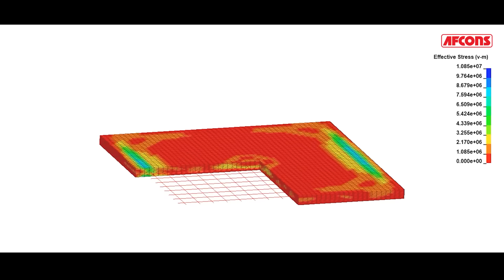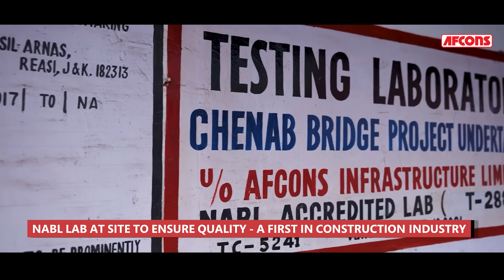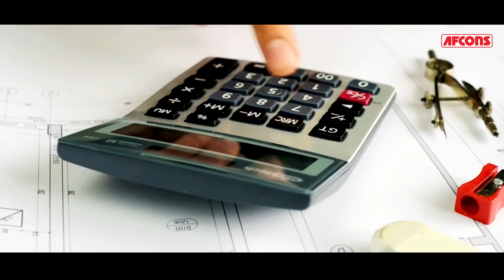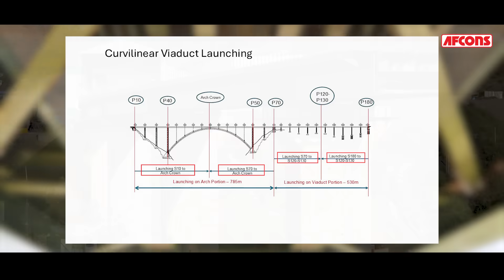Chenab Railway Bridge - World's Highest Railway Bridge - A complete documentary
Honourable Prime Minister of India, Shri Narendra Modi, inaugurated the Chenab Railway Bridge on June 10, 2025. The bridge, which is the world's highest single-arch railway bridge, 359 above the Chenab riverbed, 35m taller than the Eiffel Tower, is a magnificent engineering wonder. It took years of hard work and engineering precision to bring this bridge to life. Join us in this extraordinary journey from conception to reality, and take a deep dive into this infrastructure masterpiece, including its design, engineering, challenges, innovations, execution and much more. An iconic infrastructure that truly symbolises Viksit Bharat.

Bridge details:

1. Client: Northern Railway

2. Executing Agency: M/s Konkan Railway Corporation Ltd.

3. Contractor: M/s Chenab Bridge Project Undertaking [Ultra- Afcons -VSL (JV)]

4. Design life of the bridge: 120 years

5. Design speed: 100 kmph

6. Designers:

A. Viaduct & Foundations: M/s WSP (Finland)

B. Arch: M/s Leonhardt, Andrä & Partner (Germany)

C. Foundation Protection: Indian Institute of Science (IISc), Bangalore

7. Proof Consultants:

A. Foundation & Foundation Protection: M/s URS, UK

B. Superstructure of Viaduct & Arch: M/s COWI, UK

8. Slope Stability Analysis (Independent Consultant): M/s ITASCA, USA

9. Slope Stability Analysis: Indian Institute of Technology, Delhi

10. Seismic Analysis: Indian Institute of Technology, Delhi & Roorkee